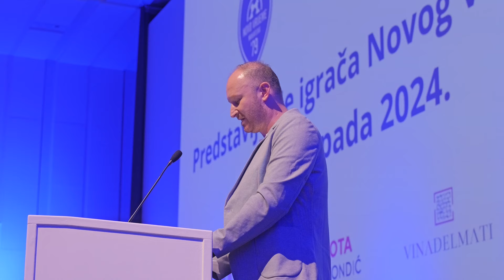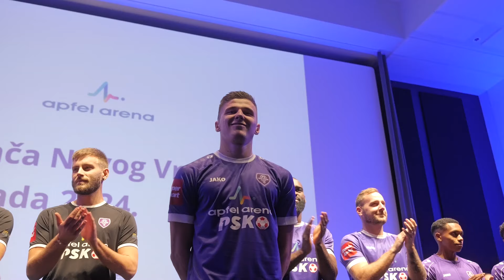U APFEL ARENI PREDSTAVLJENA MOMČAD MNK NOVO VRIJEME 2024/ 2025